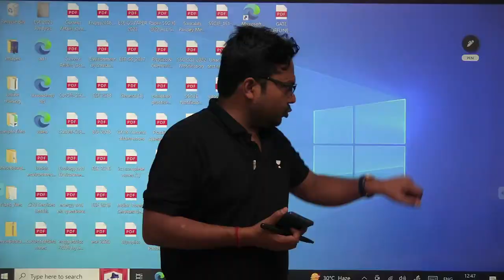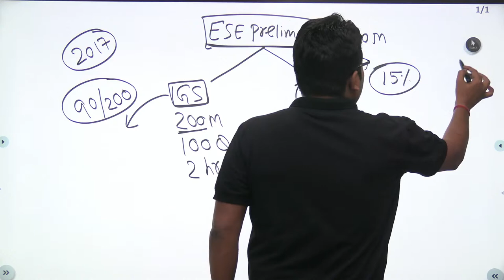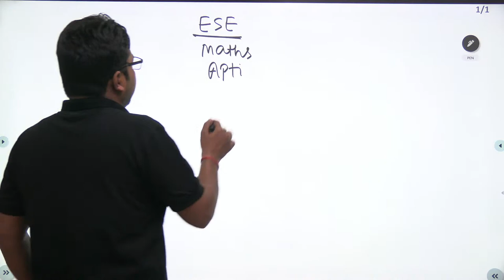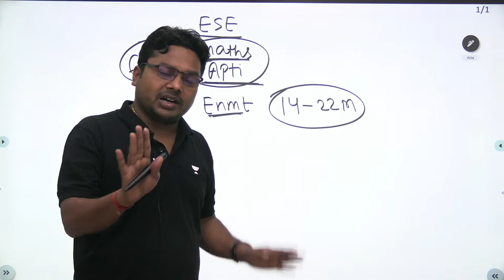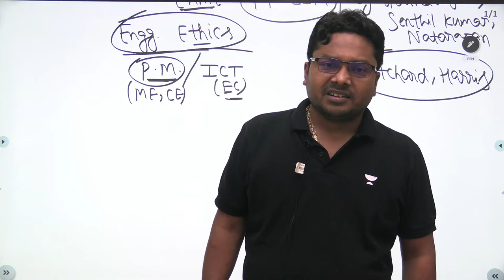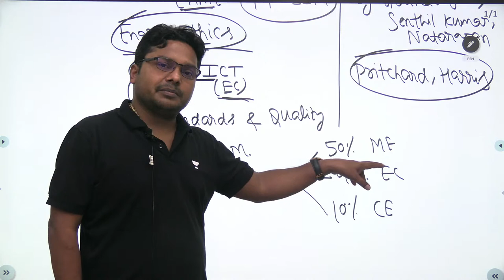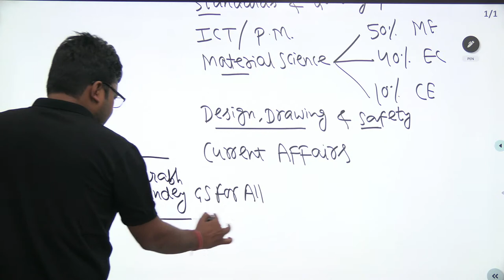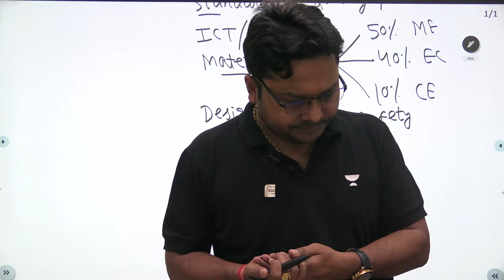ESE 2024 Prelims GS Strategy | Saurabh Kumar Pandey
In this video, Saurabh Kumar Pandey shares effective General Studies strategy for ESE 2024 Prelims. Learn important tips to crack the exam and achieve your goals. Watch now on Unacademy. ese2024 letscrackit unacademy.

Save up to 27%* Limited Period Offer! Prices Rising by 10% on 31st March'23. Join the New Batches starting on 18 March'23

Dear Learners Get chance to win attractive prizes basis GATE 2023 ranks.
Use Code "GSLIVE'' to unlock FREE SPECIAL CLASSES & UNACADEMY SUBSCRIPTION!!

Prepare. Practice. Conquer l GATE & ESE
GATE & ESE ME & CH

Batch Links
Udaan Batch for GATE, ESE & PSUs 2024 - ME

Live Interactive Session Discussion 📄🧾 | Saurabh K Pandey

8monthscurrent affairs
DailyCurrentAffairsIn Hindi
Current affairsQuiz,Most Important current affairs
todaycurrentaffairsin hindi
Saurabh Kumar Pandey Sir

This channel will cater 360-degree preparation for non-technical subjects for all engineers which will help you ace GATE, SSC JE, PSUs, state AE, and college placements.

Feel free to spread the word – share the videos with your friends and classmates.